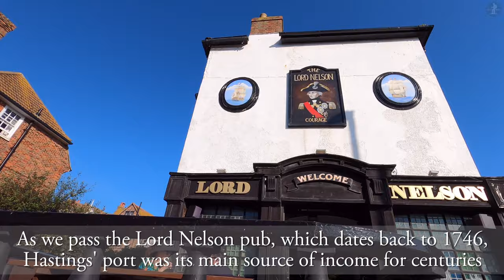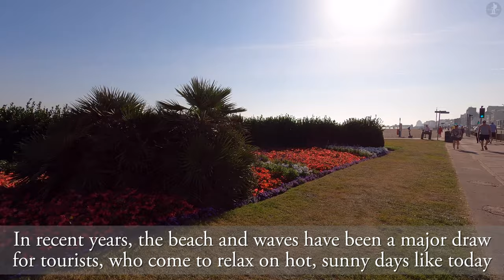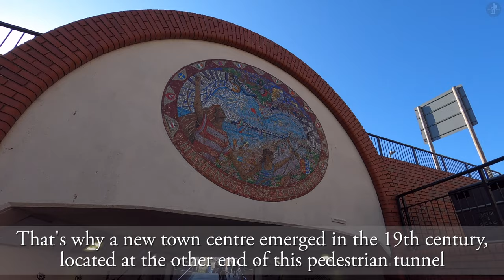Hastings, East Sussex【4K】| Town Centre Walk 2021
Join me for a walk around the heart of the historic seaside town of Hastings, located on England's south coast overlooking the English Channel, and just a stone's throw away from the site of the famous Battle of Hastings in 1066!

On our walk around Hastings, we pass a number of interesting landmarks, including The Dolphin Inn, East Hill, Hastings Net Huts, Winkle Island, The Nelson Pub, The Old Court Hall, Hastings Old Town, The Jenny Lind Pub, The Old Town Hall, St. Clement's Church, The Swan Inn (destroyed by a bomb in 1943), George Street, Butler's Gap, The Old Market, Ye Olde Pumphouse, West Hill Lift, Pelham Crescent, Pelham Arcade, the Church of St. Mary in the Castle, Hastings Beach, The Carlisle Pub, Hastings Music Hall, Robertson Street, Holy Trinity Church, Trinity Triangle, Hastings Library, Carlisle Parade Underground Car Park, Hastings Promenade, the old Palace Court Hotel, The True Crime Museum, Hastings Boer War Memorial, The White Rock Theatre and Hastings Pier.

Thank you so much to the following sites who really helped me in my research of Hastings:

0:00 The Dolphin Inn and East Hill
0:29 Rock-a-Nore Road
0:48 Hastings Net Huts
1:59 Rock-a-Nore Road
2:50 Winkle Road
3:25 The Bourne
3:32 The Lord Nelson Pub
3:43 The Bourne
4:00 Old Court Hall
4:30 The Bourne
4:32 Courthouse Street
5:33 High Street
5:38 Jenny Lind Pub
5:45 Old Town Hall
6:07 High Street
6:18 Swan Terrace
6:26 St. Clement's Church
6:59 Swan Terrace
7:10 Former site of The Swan Inn
7:36 High Street
8:26 George Street
8:51 Butlers Gap
9:13 George Street
9:25 The Old Market
9:40 Ye Olde Pumphouse Pub
10:08 George Street
11:48 West Hill Lift
12:03 George Street
12:08 Albion Lane
12:18 Marine Parade
13:17 Pelham Place
13:56 The Deluxe Bingo Hall
14:11 Pelham Place
14:34 Pelham Arcade
14:59 Pelham Place
15:06 Pelham Crescent, Church of St. Mary in the Castle, Pelham Arcade
15:53 Breeds Place
16:23 Hastings Promenade
17:16 Hastings Beach (Pelham Beach)
18:02 Denmark Place
18:29 Albert Road
19:01 Castle Street
20:12 Wellington Place
21:35 Harold Place
21:41 Robertson Street
22:16 Hastings Old Music Hall
22:27 Robertson Street
23:06 His Place (former Robertson St Congregational Church)
23:21 Robertson Street
23:37 Holy Trinity Church
24:22 Robertson Street
24:29 Alleyway through Trinity Triangle
24:51 Claremont
25:03 Hastings Library
25:18 Claremont
25:53 Robertson Street
26:18 Carlisle Parade
26:28 Carlisle Parade Underground Car Park
26:49 Carlisle Parade
26:56 Hastings Promenade along White Rock
27:03 Palace Court Hotel
27:31 Hastings Beach and Promenade
29:49 Hastings Boer War Memorial
30:13 Hastings Beach, Pier and Promenade
30:39 White Rock Theatre
31:07 White Rock
31:18 Hastings Pier
32:03 View over Hastings Beach from Hastings Pier
32:19 Thank you for watching!

Stats for nerds:

Distance walked: 1.4 miles/2.3km
Step count: 2800 steps (approx.)
Time taken: 31 mins 53 secs
Average speed: 2.6mph/4.2kmh